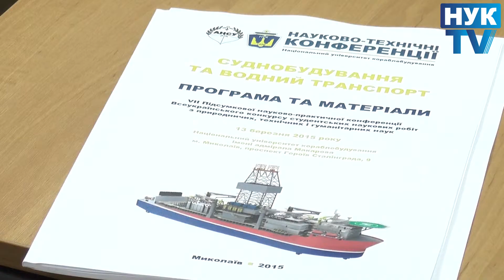НУК-TV - VII Підсумкова науково-практична конференція «Суднобудування та водний транспорт».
Голос - Валентина Алдабаєва
Монтаж - Ігор Єлсуков
Зйомка - Еміль Нурієв